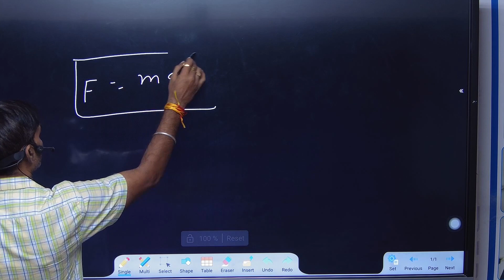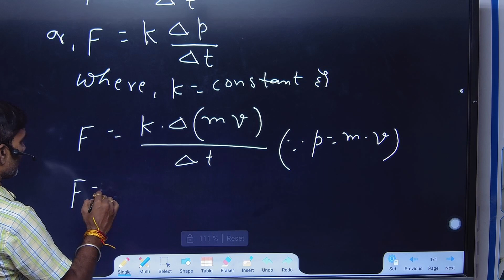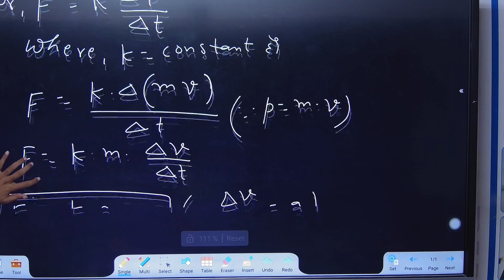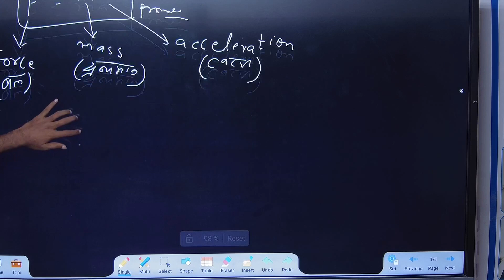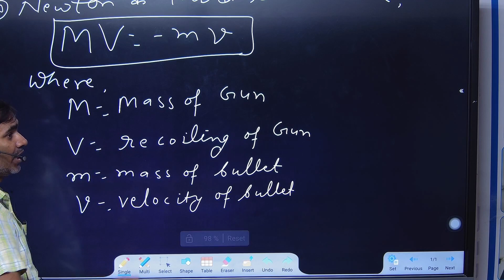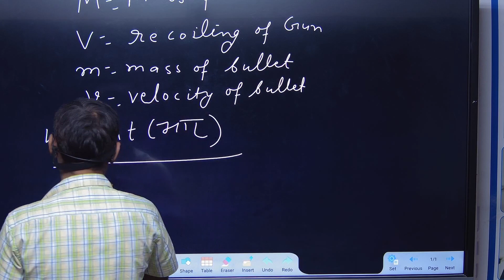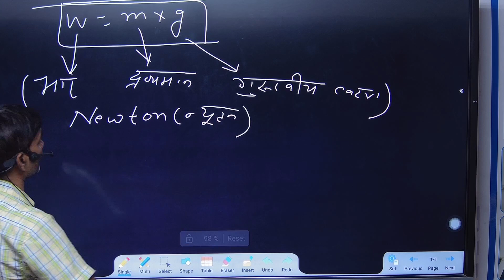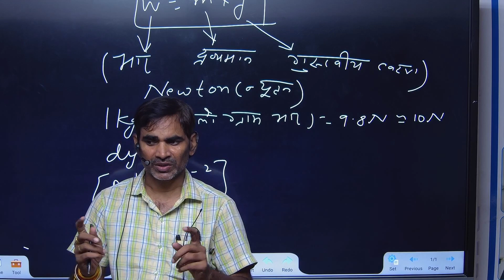FLUENT PHYSICS

✓Practical Class
✓BOOK FREE